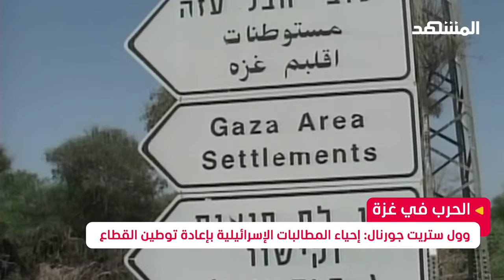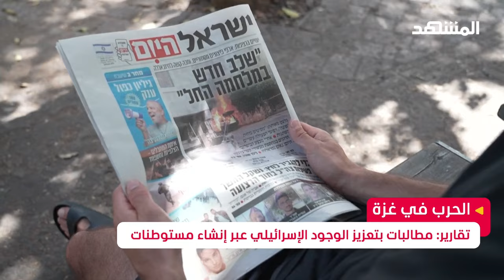تقارير: مطالبات بتعزيز الوجود الإسرائيلي عبر إنشاء مستوطنات في قطاع غزة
كشف تقرير لصحيفة "وول ستريت جورنال"، أن المعارك العسكرية التي يخوضها الجيش الإسرائيلي في قطاع غزة، أعادت إحياء المطالبات الإسرائيلية المتشددة بضرورة إعادة توطين المنطقة باليهود، وهي الفكرة التي تواجه معارضة شديدة من جانب الفلسطينيين، وتقول الولايات المتحدة إنها تنتهك القانون الدولي.